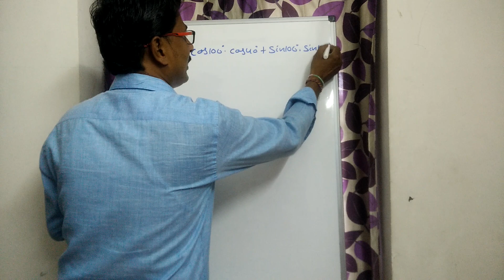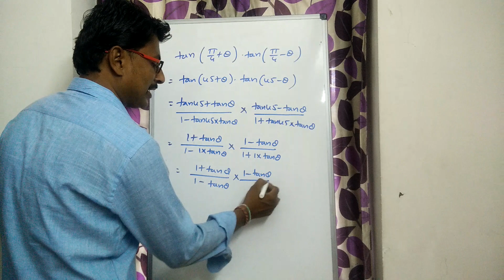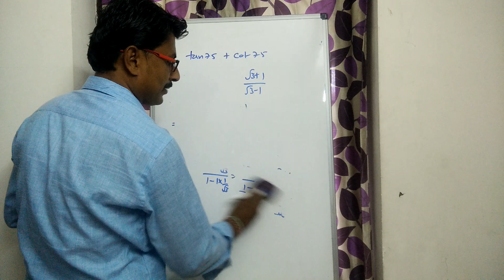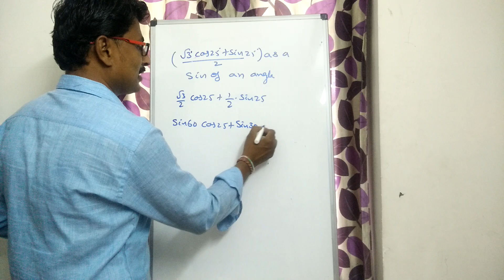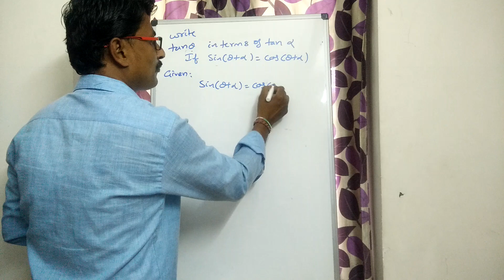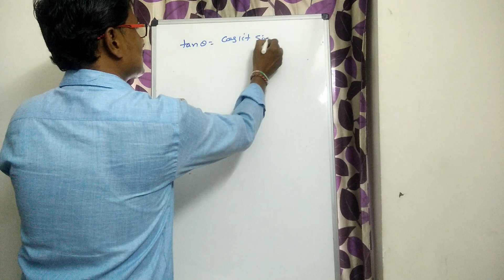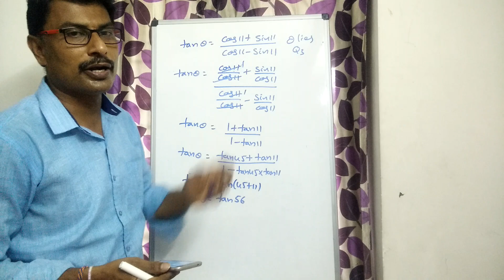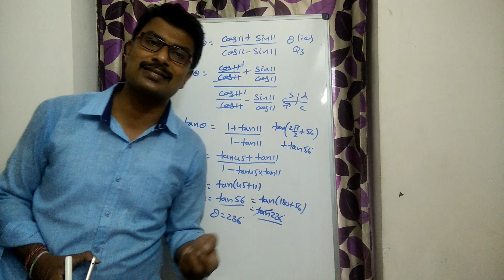Internediate Maths|Trigonometry - Compound Angles| Very Short Answer Questions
Intermediate maths
ap and ts inter maths

inter maths solutions